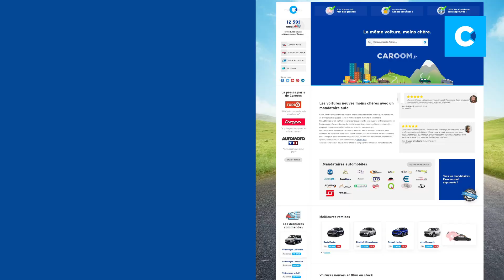Quel Pick-up choisir en 2021 ?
Le Pick-up est un véhicule qui vous permet d’évoluer sur tous les types de terrains avec en plus une grande benne et de la place à bord.

Trois types de carrosseries sont souvent proposés, la cabine simple, la cabine approfondie, et la cabine double, à vous de choisir celle qui vous convient le mieux.

Découvrez dans cette vidéo notre sélection des meilleurs Pick-up afin de trouver le modèle qui correspond à vos besoins.

00:00 Quel Pick-Up choisir ?
00:08 Quels sont les avantages des Pick-Up ?
01:16 Notre sélection des meilleurs Pick-Up
01:23 Isuzu D-Max
01:34 Ford Ranger
01:44 Volkswagen Amarok
01:53 Toyota Hilux
02:04 Nissan Navara
02:15 Renault Alaskan
02:24 Mercedes Classe X
02:34 Mitsubishi L200